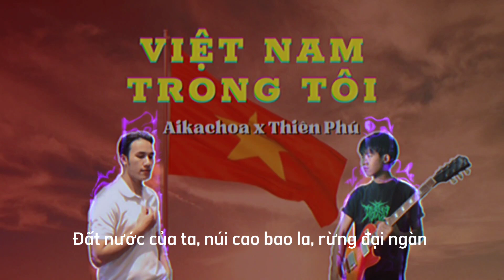AIKACHOA x THIÊN PHÚ | VIỆT NAM TRONG TÔI | Official Lyrics Video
VIỆT NAM TRONG TÔI
- Composer + Editor: Aikachoa
- Music Producter + Guitarist: Thiên Phú
- Recording: Bob Studio
- Cameraman: Phương Trượng

LỜI BÀI HÁT:
Verse 1
Bao năm vượt qua phong ba
Một lòng nguyện mãi không rời
Bao năm vượt qua chông gai
Một lòng nguyện mãi không phai
Một lòng, một dạ, một đời người
Một lòng, một dạ, một cuộc đời
Ta nguyện mãi, vẫn mãi kiên cường thôi!

Verse 2
Quê hương hôm nay đổi thay
Giành bằng xương máu cha ông
Việt Nam của ta hôm nay
Thêm hoa, thêm sắc, thêm màu
Mùi hương ngọt ngào của ruộng đồng
Tình yêu bao la với non sông
Ta nguyện ý, vững tiến cùng đi lên!

Đất nước của ta, núi cao bao la, rừng đại ngàn
Tiếng sóng âm vang, cho ta từng nhịp...điệu rộn ràng
Tình yêu...nhiệt huyết...ngọn lửa...Trong tôi hừng hực cháy lên!

Tiếp bước cha ông, hăng say học tập và rèn luyện
Cống hiến vươn lên vì một quê hương càng giàu đẹp
Nào ta...cùng nhau...chung tay...Việt Nam ngày càng đi lên

Ta đi muôn nơi, ta đi muôn phương
Bao nhiêu nhọc nhằn, gian nan, chẳng màng
Dù đi muôn nơi, dù đi muôn phương
Trở về quê hương, góp công phồn vinh

Đứng lên hết nào, ta...cùng quyết tâm
Cống hiến hết mình, ngọn lửa của tuổi trẻ
Chung sức, chung lòng, phát triển quê hương mình

®️Bản quyền thuộc về Aikachoa Official
®️Copyright by Aikachoa Official
❌Không được đăng lại!